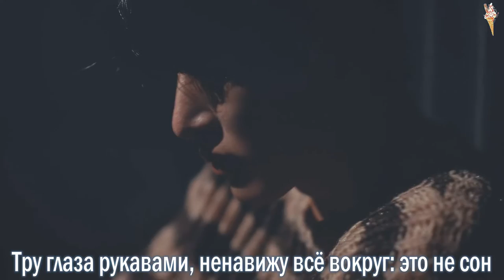B.I - illa illa [rus.sub/рус.саб]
Артист: B.I
Песня: illa illa
Альбом: WATERFALL
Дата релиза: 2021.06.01